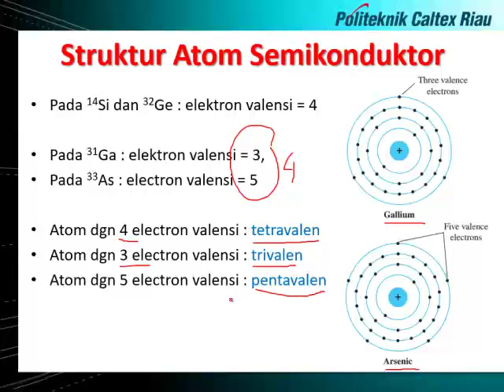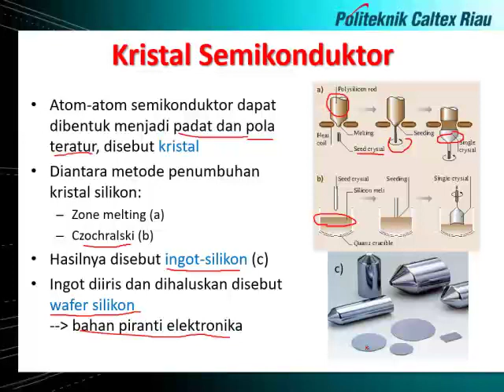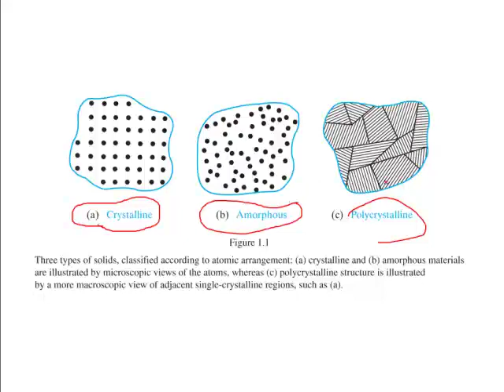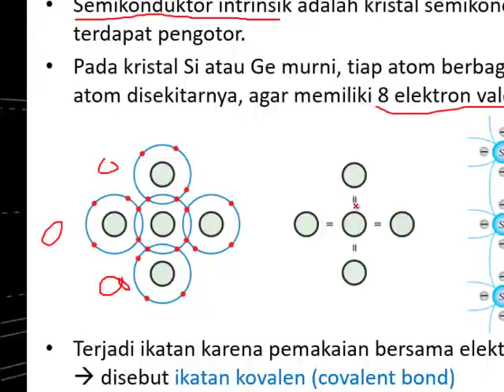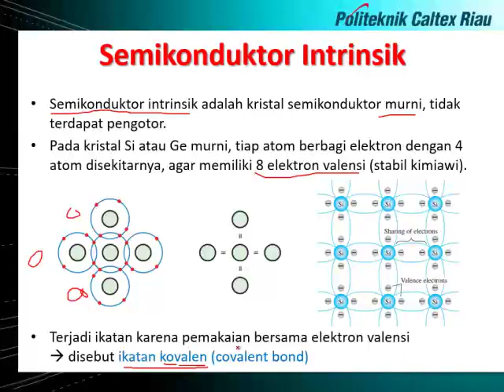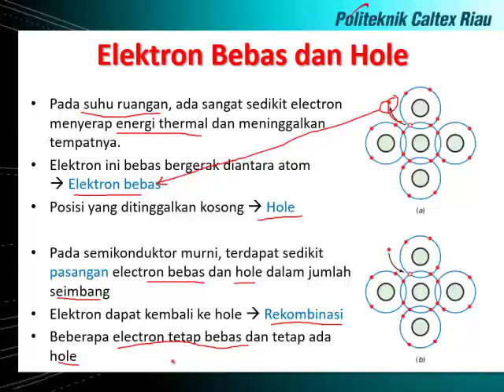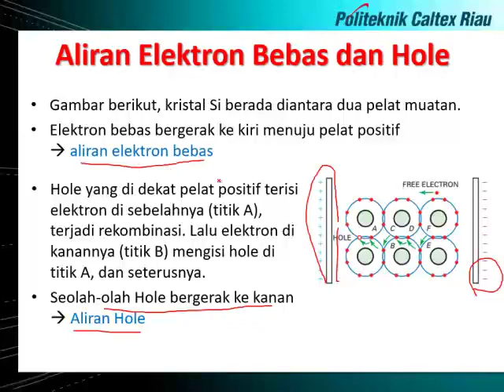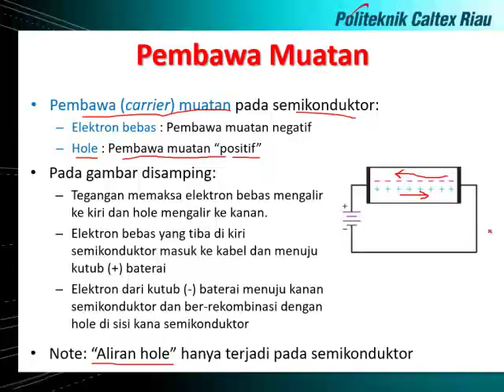Apakah Bahan Dioda Semikonduktor itu? (2/3)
Video pembelajaran Elektronika Analog 1 topik Dioda Semikonduktor bagian 1 tentang Bahan Semikonduktor (2/3).
Teknik Elektronika - Politeknik Caltex Riau